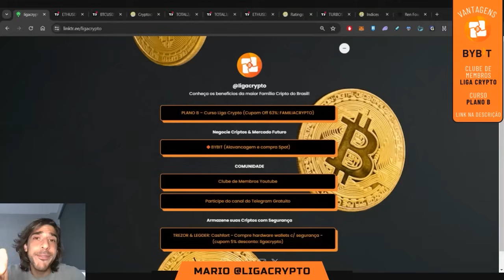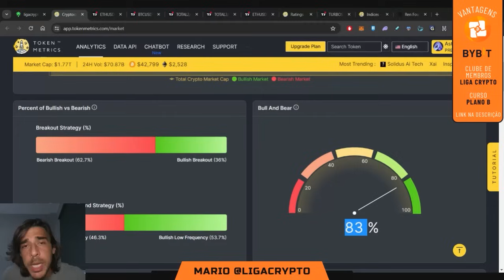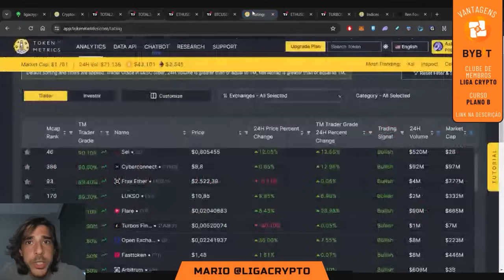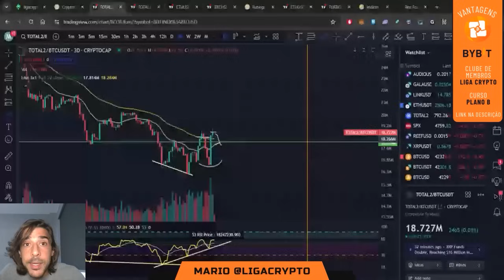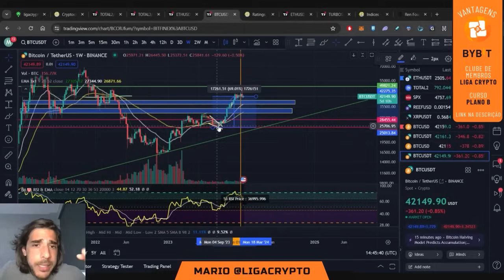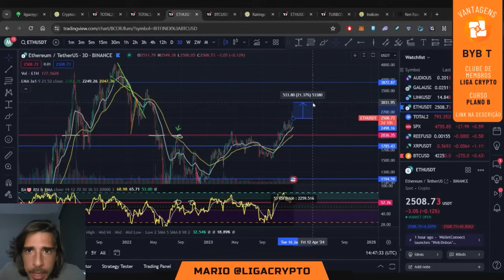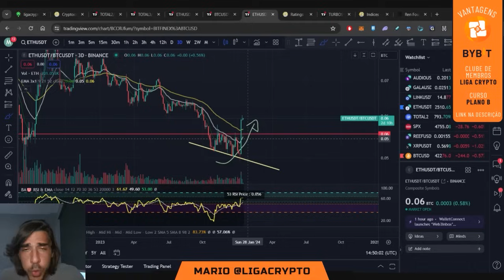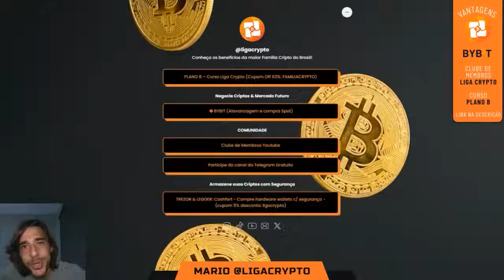FOCO NAS ALTCOINS: ETH ESBOÇA REVERSÃO EM RELAÇÃO AO BTC, CORREÇÃO POSITIVA & MAIS! ENTENDA.